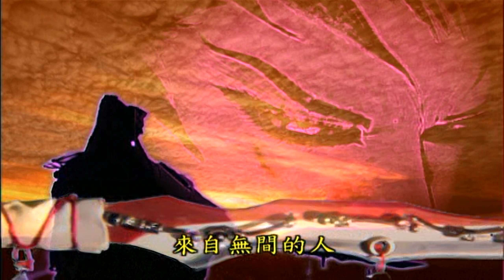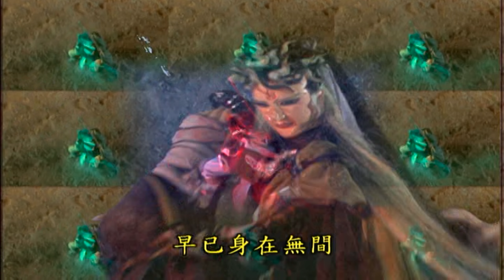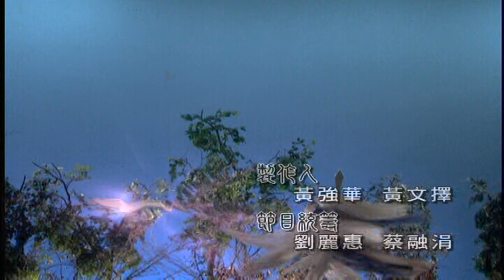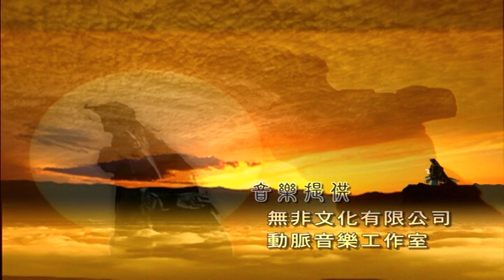霹靂劍蹤 前導+片頭 刀劍迷蹤 曲/編曲/演奏:阿輪 電吉他:李志中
收錄於霹靂劍蹤